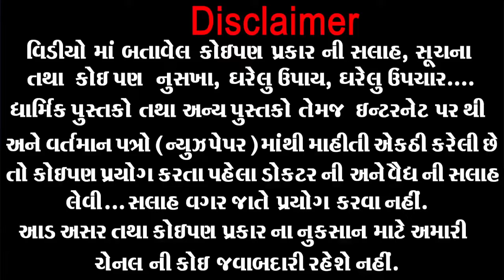જમ્યા પછી ભૂલ થી પણ ના કરો આ 3 કામ... નહીંતર હાર્ટ અટેક આવી શકે છે | Heart Attack Ke 3 Karan